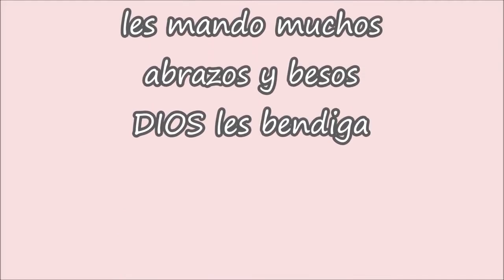DICIEMBRE 11 2016 vlog 33 atrasado poniendo el pino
hola hermosuras voy a subir mis videos que deje editados hace un año ahi mi pelo era color negro sabache son 4 videos no quiero que se pierdan porque ahi salen mis nenes y quiero compartirlos con ustedes cada  día estare subiendo vlogs
y ya después me pondré al dia con los videos reciente muchísimas gracias por su cariño y apoyo l@s quiero muchísimo

somos una familia de 8  Yo mis 4 hijos varones y tres niñas
vivimos en New York